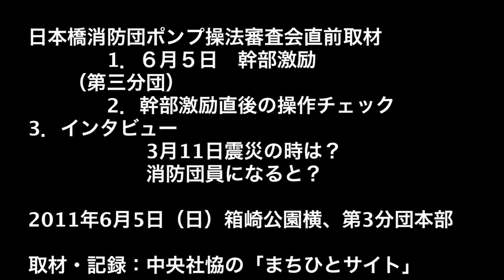日本橋消防団第三分団6月5日訓練後のインタビュー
6月12日の日本橋消防団ポンプ操法審査会を控えての団本部激励・訓練後、分団本部での片付け時のインタビューです。